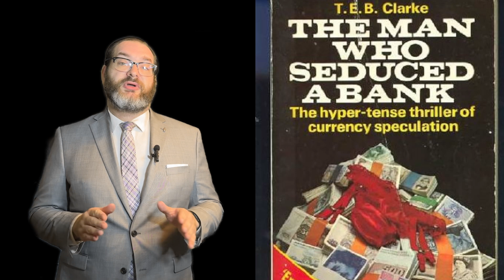Classic Lobby Intros | Lavender Hill Mob (1951)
Let's all go to the Mometu lobby and check out this classic film. To see where you can download the free streaming app, head over to see which devices it is available on.